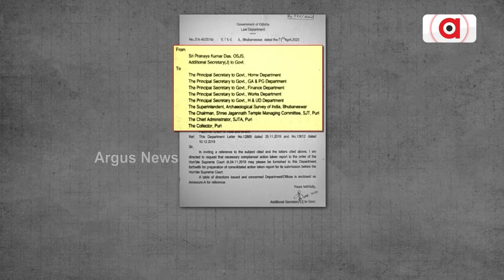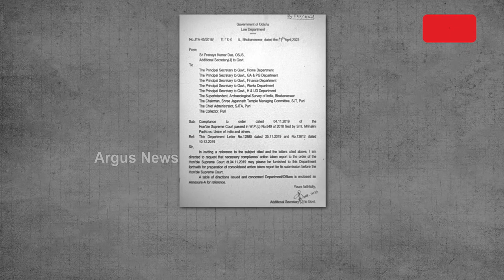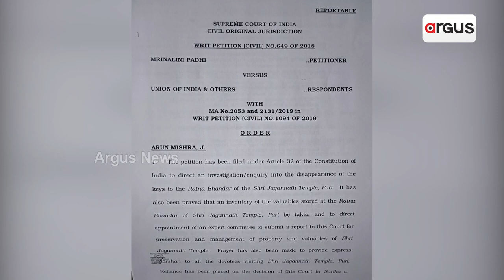Odisha Govt Disrespects Court's Order As 21 Orders Yet To Be Implemented